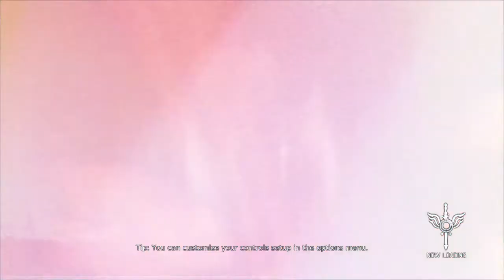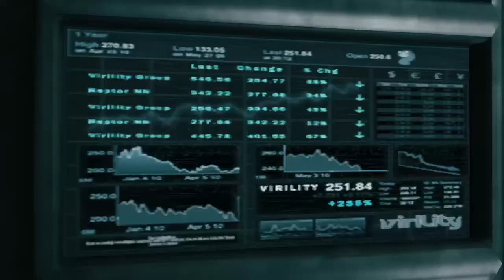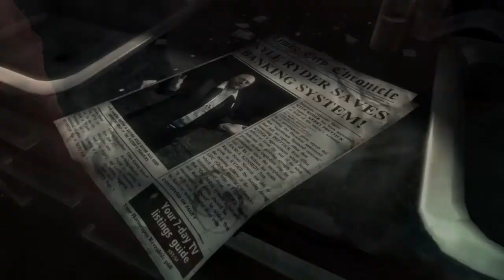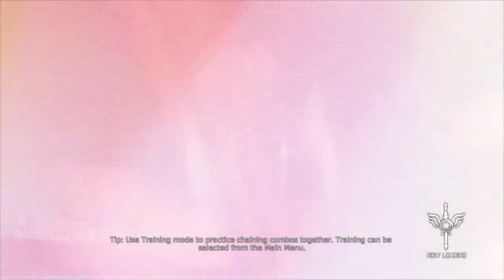DmC Devil May Cry™: Definitive Edition gameplay (part 1)